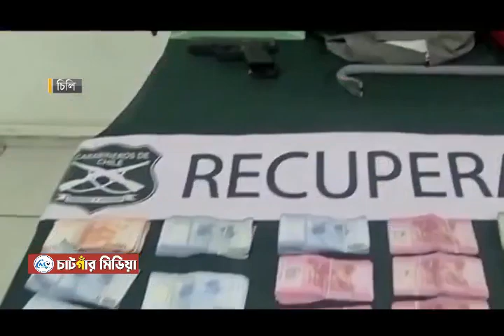রাস্তায় লাখ লাখ টাকা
চিলি রাজধানীর হাইওয়েতে লাখ লাখ টাকা